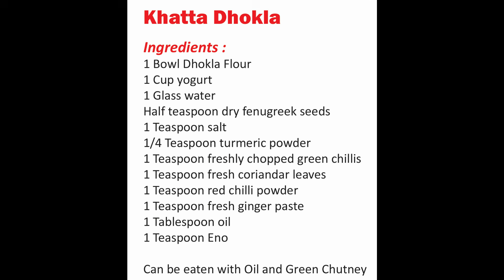Dhokla for Beginners: Easy Recipe & Techniques | Steamed Gujarati Khatta Dhokla Recipe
Dhokla is a popular Gujarati snack known for its fluffy texture and unique flavor. This video guides beginners through a simple recipe and demonstrates essential techniques to ensure a perfect, delicious dhokla every time.